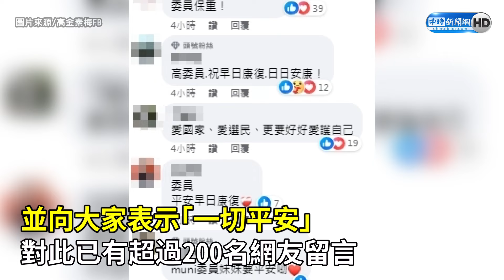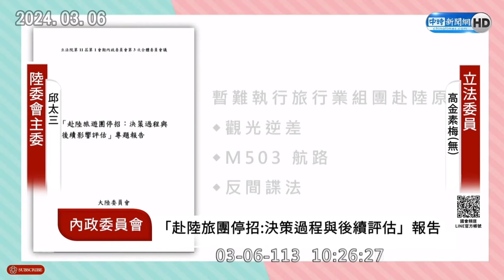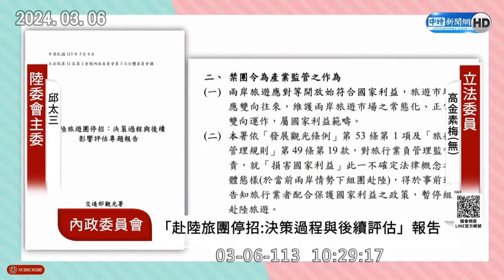高金素梅今質詢完趕去開刀 「獨眼照」曝光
立委高金素梅今（20日）在臉書透露，最近視線越來越模糊，因此在上午質詢完畢後趕去開刀。消息光後，不少網友紛紛留言關心「好好護眼」、「記得一個月內傷口別碰水、勿提重物」。

0:00 高金素梅今質詢完趕去開刀　「獨眼照」曝光
0:40 批停招赴陸旅遊團粗糙政策　高金素梅再轟：把旅行業者當炮灰